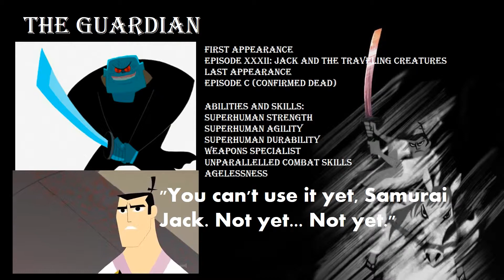Top 5 Friends Of Samurai Jack